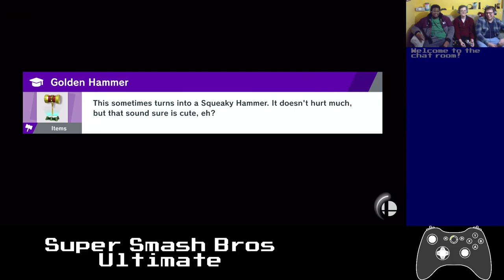Basement Quality - Super Smash Bros: Ultimate (Part 2/5)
Nathan, Pat, and Taha know why Peach floats above everything

On the record: Nathan beat Event 51